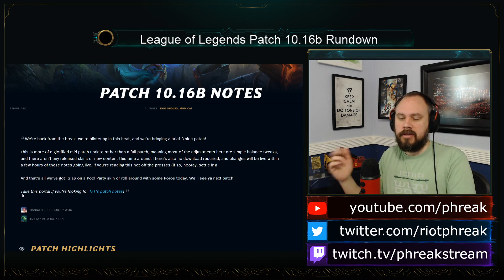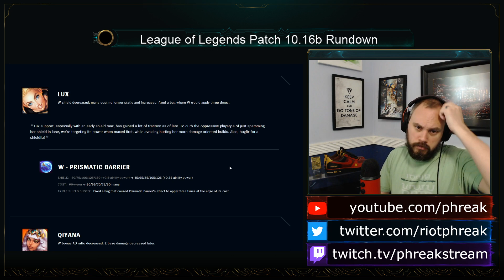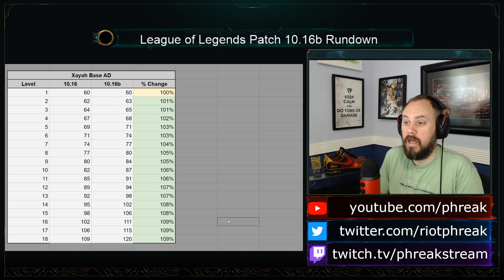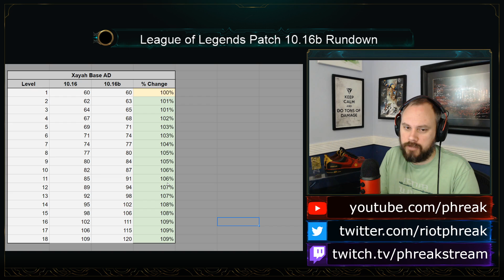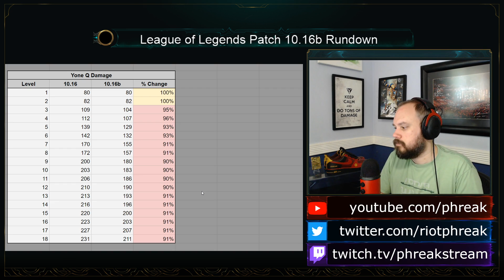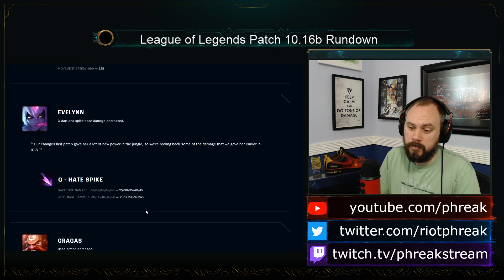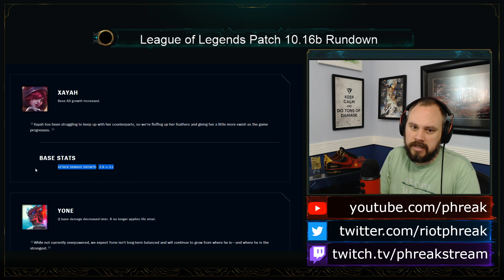Patch 10.16b Rundown | League of Legends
0:00 - Intro
3:00 - Champions
45:30 - TL;DR